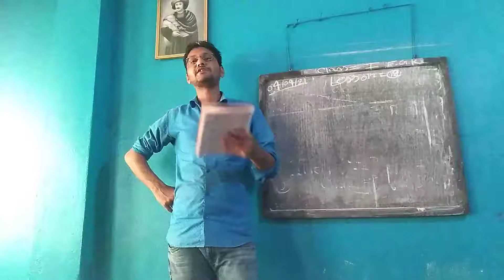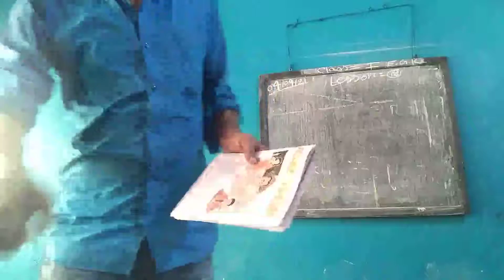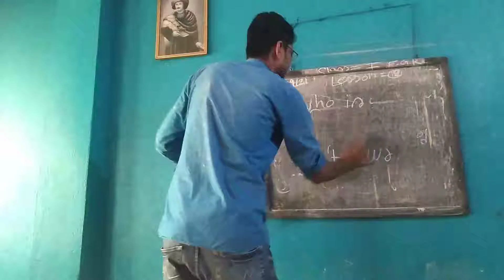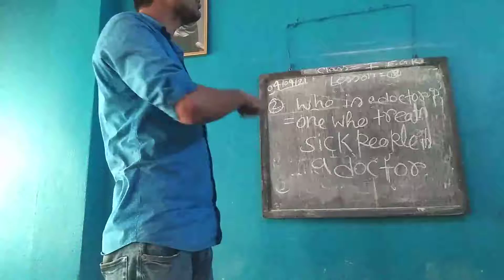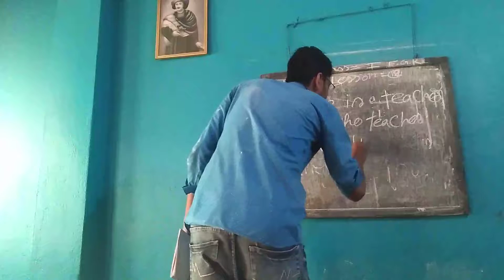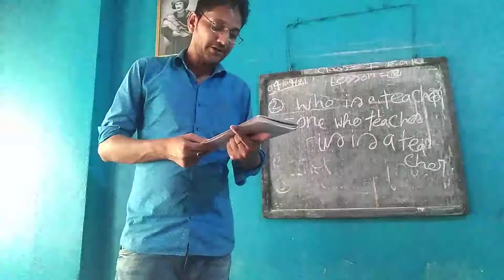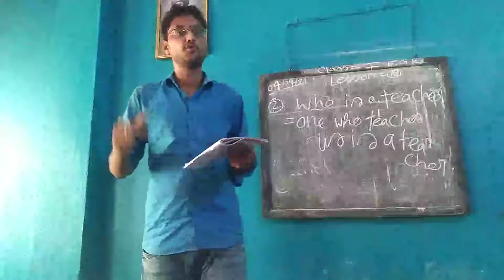CLASS I EGK 04 09 21